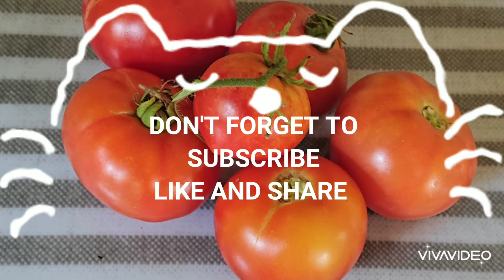SQUID BUTTER AND FRIED EGGPLANT with GINGER SAUCE JAPANESE STYLE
HARVEST VEGETABLES IN THE BACK YARD AND COOK IT.COOK SIDE DISHES.(PULUTAN)JAPANESE STYLE